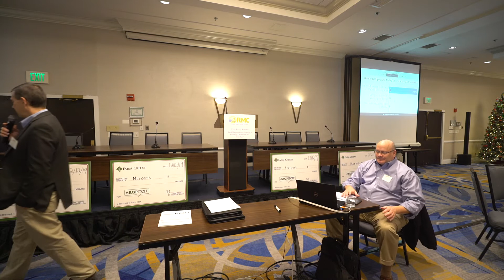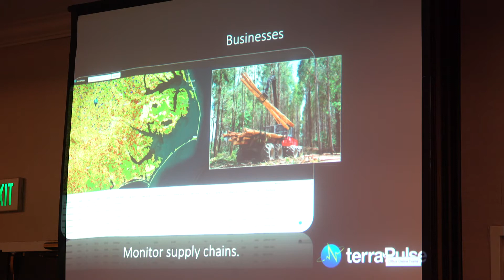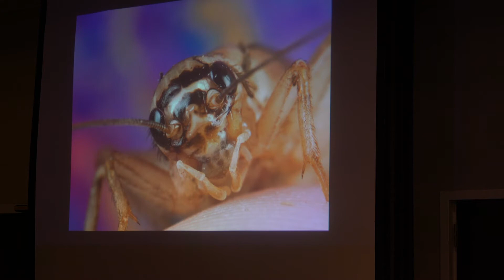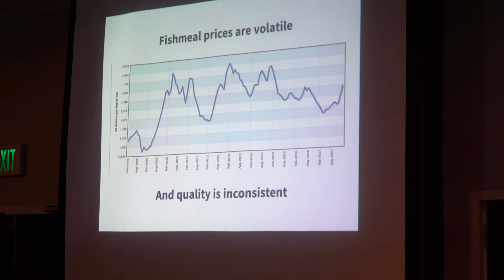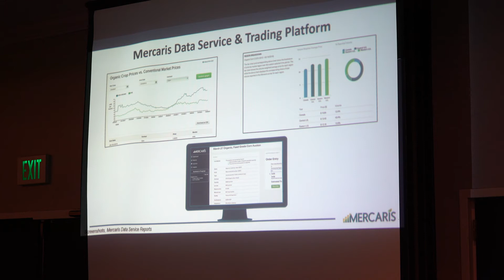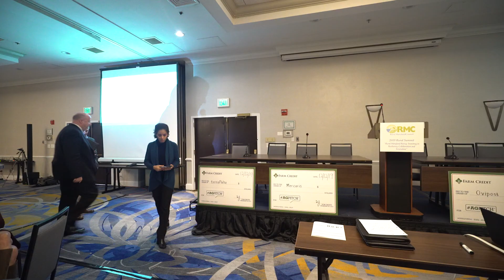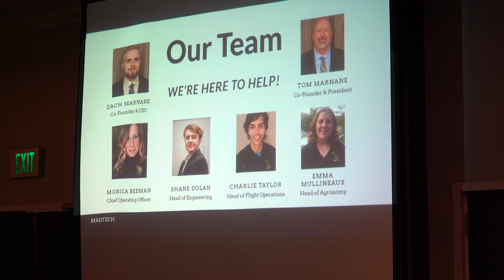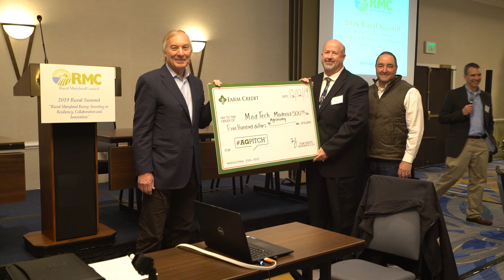The 2019 Ag Showcase Presentation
“Rural Maryland Rising: Investing in Resiliency, Collaboration, and Innovation” on Thursday, December 12, 2019, at the DoubleTree Hilton Hotel in Annapolis, MD.

for more information on the Rural Maryland Foundation.